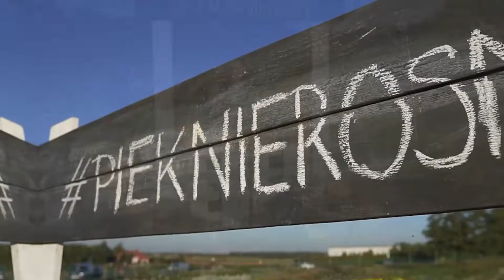PIEKNIEROSNA Jakie rośliny można suszyć? Jak zrobić wianek na drzwi?